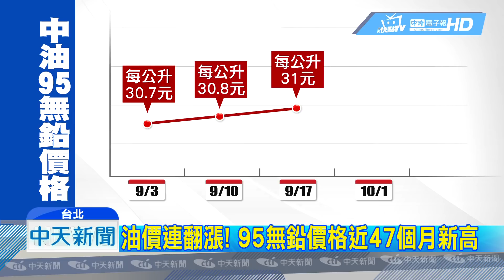20180930中天新聞 下週油價再漲0.5元！ 加油站搶推優惠留客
從1日凌晨起，汽油、柴油價格再漲0.5元，其中95無鉛汽油創下近47個月的新高，油價狂飆民眾荷包大傷，各家加油站業者與銀行合作，推出一些優惠方案，像是刷指定聯名卡加油，就送加油金，若是再搭配自助加油，每公升最多可省3.2元，對荷包不無小補。